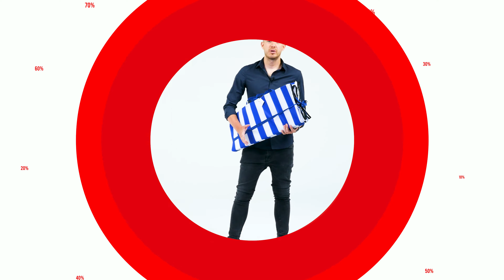Duża Mata Plażowa Koc na Plaże Kamieniste Gruba XL MALATEC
👉POLUB NAS NA FB ŻEBYŚMY MOGLI POWIADOMIĆ CIĘ O KOLEJNYCH RABATACH

GRUBA
Prezentowana mata posiada aż 1 centymetr grubości, dzięki czemu ochroni Cię przed niewygodnym, twardym żwirem lub kamieniami. Pozwoli Ci na relaks niezależnie od rodzaju plaży na jakiej przebywasz.

IZOLACJA WODNA I CIEPLNA
Mata posiada wodoodporny spód, a ponadto odizoluje Cię od zimnego podłoża, dzięki czemu nie musisz przejmować się chłodnymi i mokrymi kamieniami. Miękka mata pozwoli Ci się odprężyć nawet w nieprzyjemnych warunkach.

MULTIFUNKCYJNA
Produkt ten świetnie sprawdzi się w każdych warunkach, możesz używać jej na działce czy plaży. Dzięki kompaktowym rozmiarom, możesz zabrać ją na wakacje oraz każdą wycieczkę.

ŁATWA W TRANSPORCIE
Mata składa się w bardzo prosty sposób - jak harmonijka. Dzięki doszytej do niej rączce można ją w łatwy i komfortowy sposób przenosić z miejsca na miejsce. Dzięki ciekawemu wzorowi, wygląda jak plażowa torba.

Ta wyjątkowa składana mata, doskonale sprawdzi się podczas pikników biwaków czy wyjazdów na plażę. Wykonana została z wysokiej jakości, mocnego materiału, dzięki czemu zapewnia komfort podczas użytkowania. Mata posiada grubość aż 1 cm, materiał zapewnia izolację cieplną oraz chroni przed wodą i wilgocią. Posiada ona warstwę PVC, która powoduje że jest ona niezwykle miękka.

Mata świetnie sprawdzi się na kamienistych i żwirowych plażach. Materac składany jest jak harmonijka – posiada sześć części, które po złożeniu zamieniają się w małą kostkę. Dodatkowo wyposażony został w rączkę, która pozwala na wygodne przenoszenie. Mata posiada specjalną grubą gumkę, którą nakłada się na nią po złożeniu dzięki temu nie rozłoży się podczas przenoszenia lub przechowywania.

GRUBA W ROZMIARZE XXL
Mata posiada wymiary 185 x66 oraz 1 centymetr grubości, dzięki czemu ochroni Cię przed niewygodnym, twardym żwirem lub kamieniami. Pozwoli Ci na relaks niezależnie od rodzaju plaży na jakiej przebywasz.

PRZENOŚNA
Mata po złożeniu jest niezwykle łatwa w transporcie oraz przechowywaniu - wszystko za sprawą niewielkich rozmiarów oraz wagi. Posiada ona praktyczną rączkę do przenoszenia.

ŁATWA DO SPAKOWANIA

SPECYFIKACJA
Motyw: paski; materiał: tworzywo sztuczne, PVC; wymiary (dł/szer/gr): 185/66/1 cm; wymiary po złożeniu (dł/szer/wys): 66/8/31 cm; waga: 0,43 kg; waga w opakowaniu: 0,44 kg.